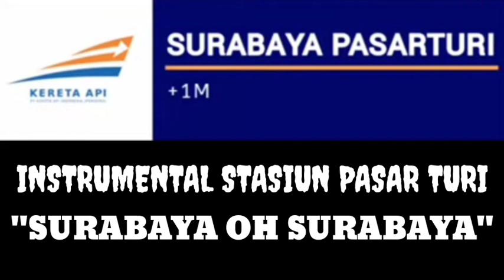INSTRUMENTAL STASIUN SURABAYA PASAR TURI {SURABAYA OH SURABAYA}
Just for